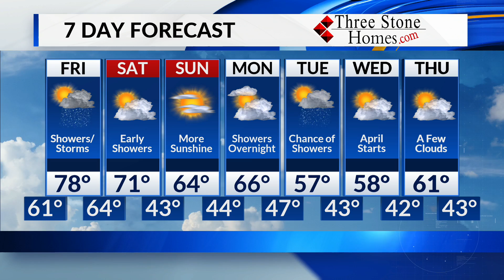Thursday, March 26 Evening Forecast - no VC